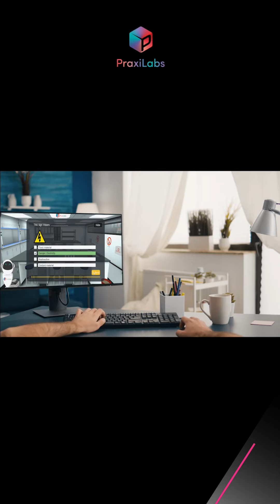د. وليد فيصل خطاب يتحدث عن أهمية براكسيلابس فى المعامل الافتراضية والتعليم التفاعلى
ثورة فى عالم التعليم العلمى مع المعامل الافتراضية من براكسيلابس!

حوار شيق مع دكتور وليد فيصل خطاب، استاذ الميكروبيولوجى والمناعة, حول الدور الفعال الذى تقوم به معامل براكسيلابس الافتراضية فى تطوير التعليم العلمى من خلال المختبرات الافتراضية.

يشاركنا الدكتور وليد بعض مميزات براكسيلابس، مثل استخدام محاكاة المعامل الافتراضية في الفصول الدراسية، مما يتيح سهولة الوصول إلى التجارب العلمية من أي مكان وفي أي وقت. كما يوضح كيف توفر المختبرات الافتراضية بيئة آمنة خالية من المخاطر.

بالإضافة إلى ذلك، يتحدث الدكتور وليد خطاب عن كيفية دمج براكسيلابس للتعليم التفاعلي مع المعامل الافتراضية لتحقيق تجربة تعليمية شاملة ومتميزة.

كيف_يُدمج_التعليم_التفاعلي_والمعامل_الافتراضية؟
إشترك لتصلك أحدث فيديوهات براكسيلابس التغليمية